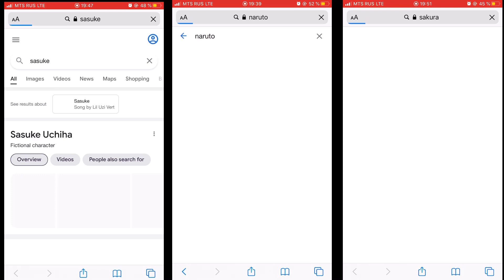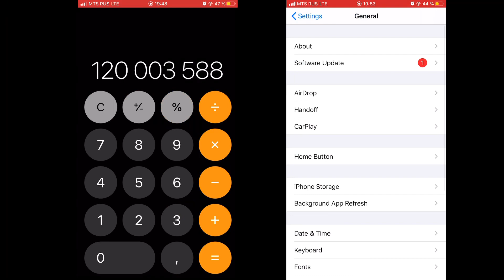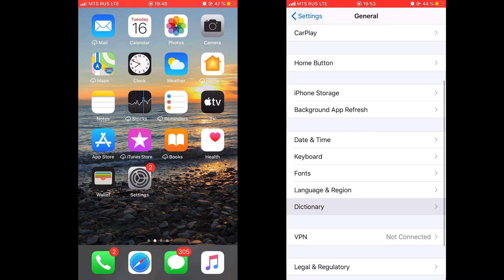Naruto Incoming Call IPhone 8+